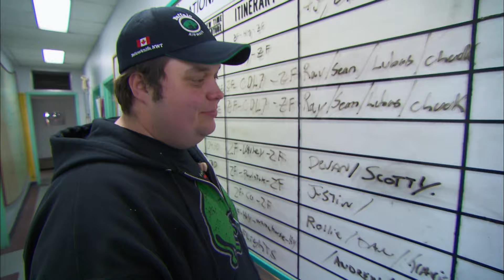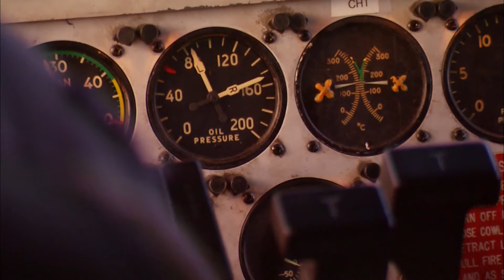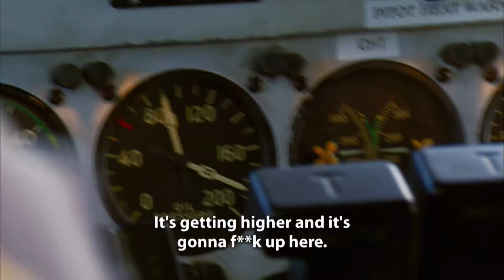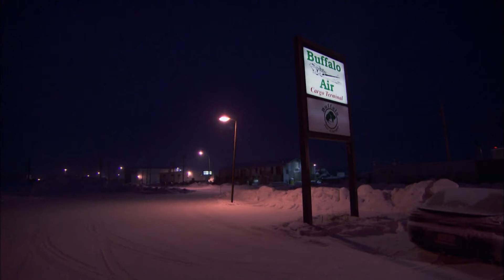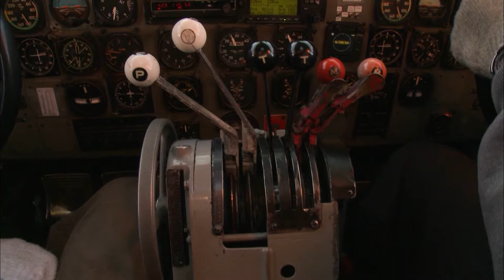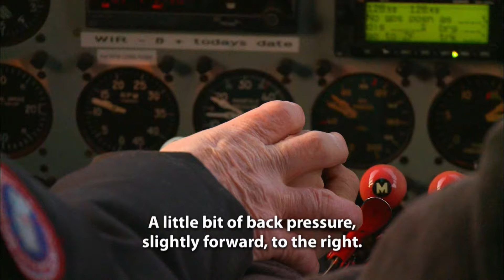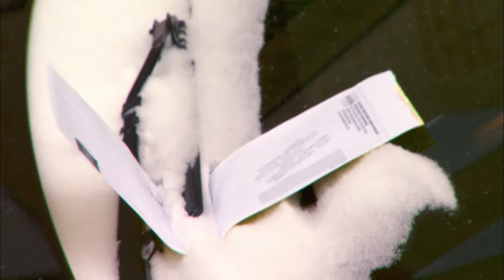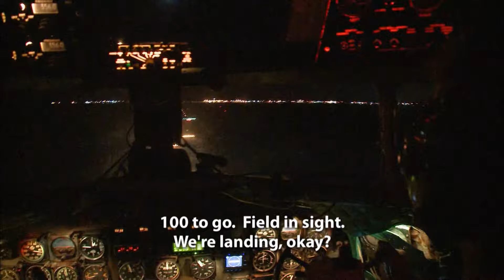C-46 Plane Narrowly Avoids Exploding Mid-Air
A sudden rise in oil pressure could ruin the C-46's engines; rookies prepare to be tested as DC-3 copilots.